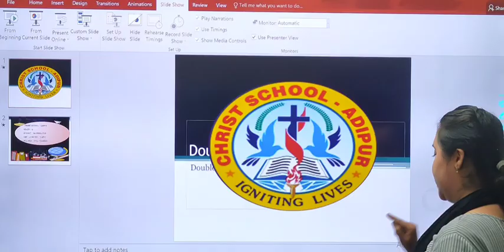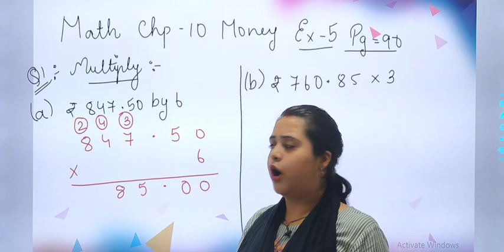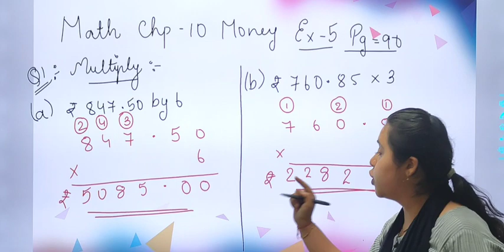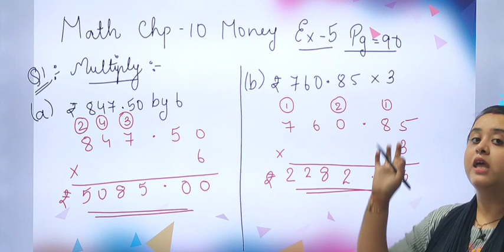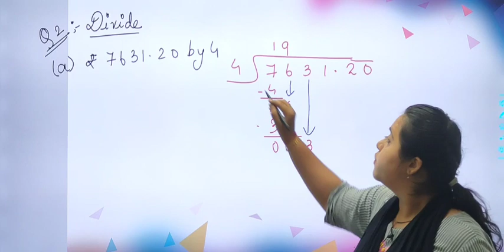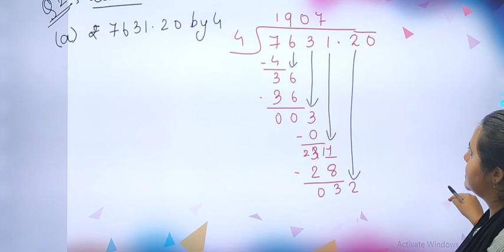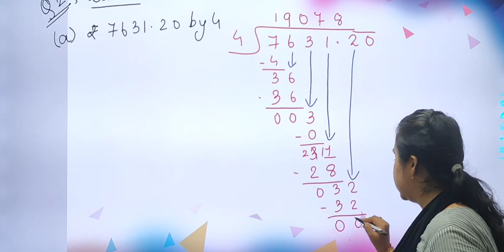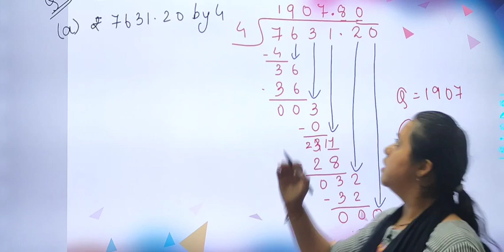01/09/21 GRADE : 5 // MATH // CHAPTER : 5 // MONEY (PART 7)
GRADE : 5 // MATH // CHAPTER : 5 // MONEY (PART 7)
TEACHER : Ms. JINAL THAKKAR